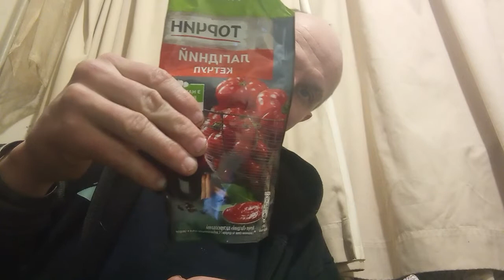Я дома УЖИНАЮ 9.11.2022г.